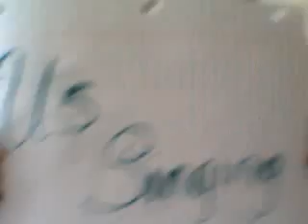The Silent Twins!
Us singing, dancing, reading, and diggin 4 gold! Enjoy!!